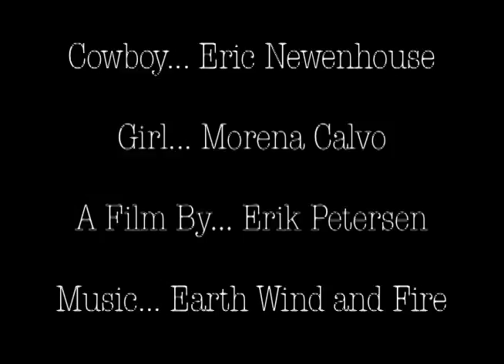Dancing Machine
Intro Video project in Gina Lamb's Introduction to Video Production at Pitzer College.